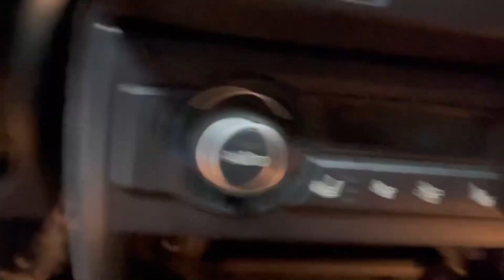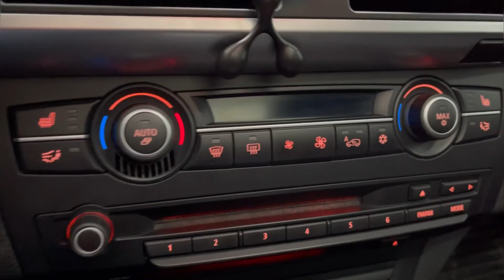Мини обзор. BMW X5. 2008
BMW X5 2008 год.
Полный привод
Двигатель: 3,0 литра 264 л.с. бензин
КПП: АКПП
Пробег: 267 000 километров
Цена: 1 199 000 рублей
VIN: SUXFE43579L261159

BMW X5 в отличном состоянии!
Своевременное обслуживание!
Чистый ухоженный салон!
7 мест!

В комплектацию входит:

- Усилитель руля
- 4-x зонный климат-контроль
- Мультируль
- Подушки безопасности
- ABS
- ESP
- Подогрев передних и задних сидений
- Обогрев руля
- Обогрев зеркал
- Центральный замок
- Бортовой компьютер
- Электростеклоподъемники передние и задние
- Электрорегулировка руля
- Электрорегулировка передних сидений
- Память водительского сидения
- Датчик света
- Противотуманные фары
- Датчик дождя
- Запуск двигателя с кнопки
- Центральный замок
- Панорамная крыша
- Мультимедия для задних пассажиров
- Омыватель фар